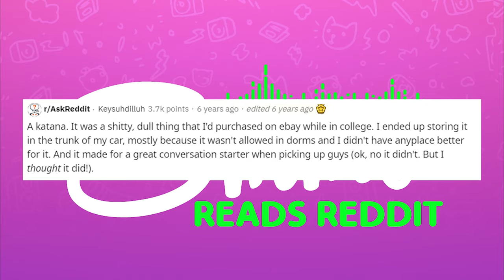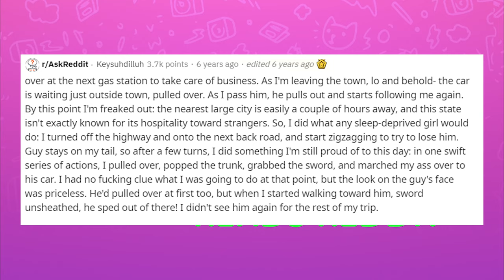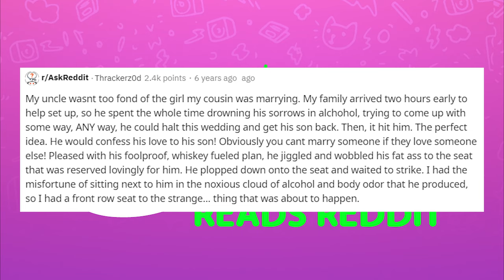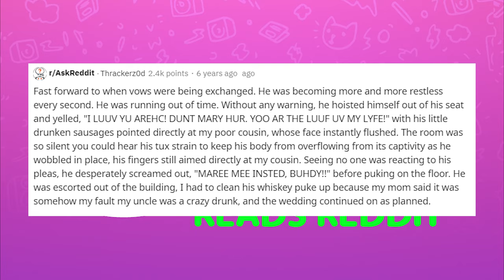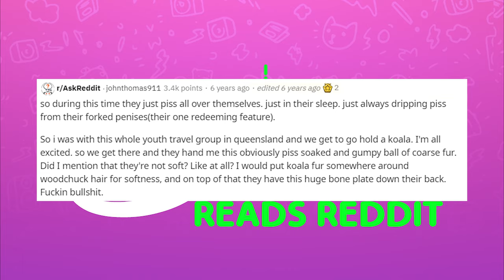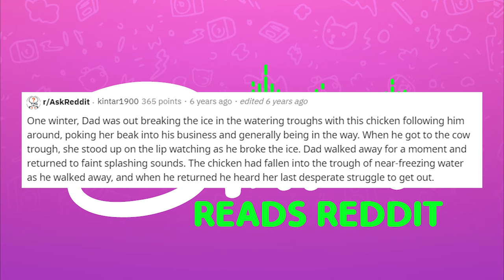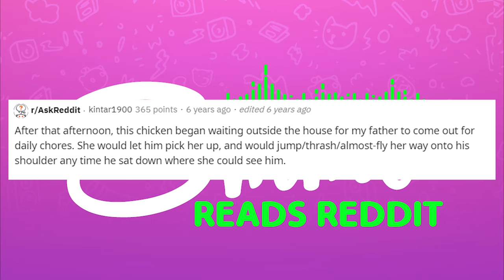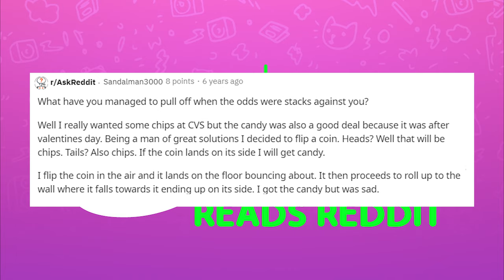r/AskReddit Random Redditor Stories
What specific question needs to be asked for you to tell the story you've been waiting to tell on AskReddit.